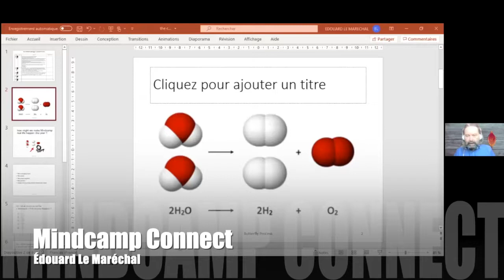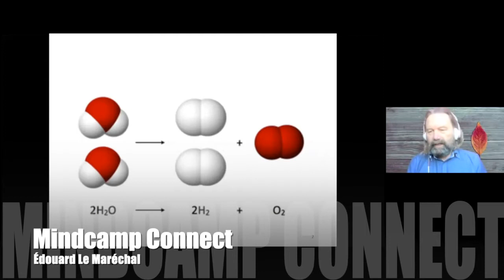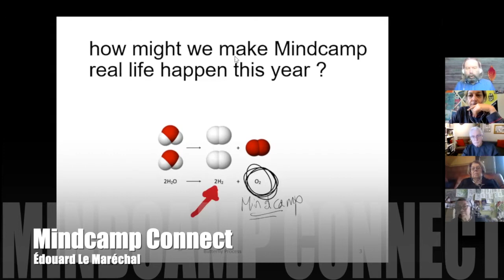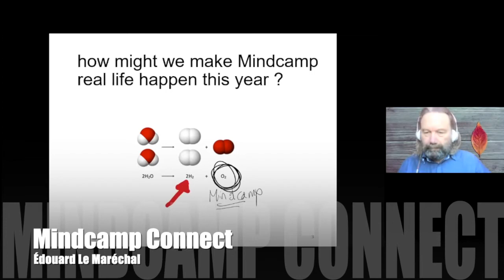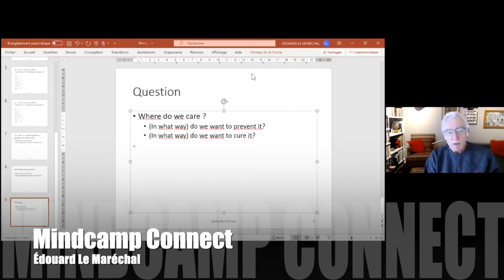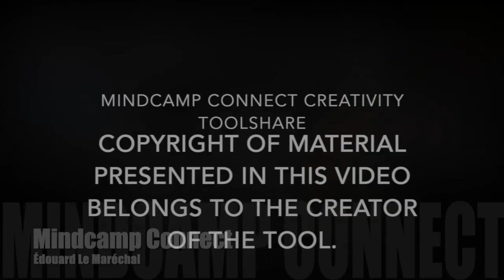The Chemistry Curse at Creativity Tool Share with Édouard Le Maréchal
Edouard Le Maréchal is an expert consultant in transformation and strategic foresight. He has been facilitating radical innovation and intrapreneurship for about 20 years for SME’s and global companies, as well as universities & public service.

Mindcamp Connect is an online international creativity community. Every week we feature a creator sharing a creativity tool. Join us: